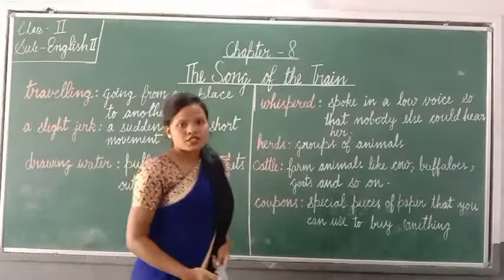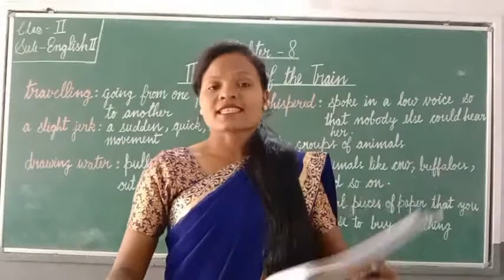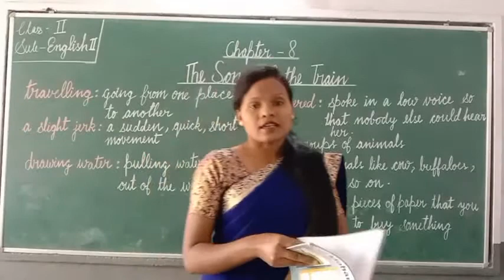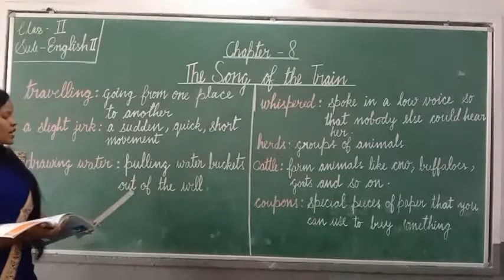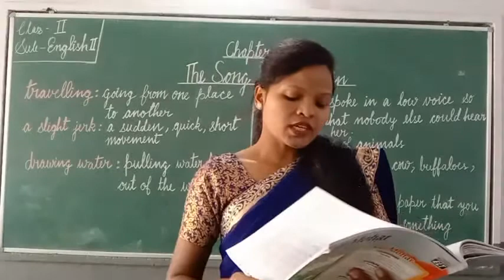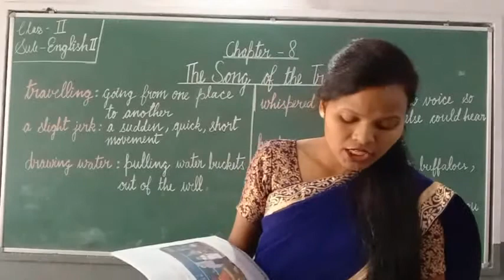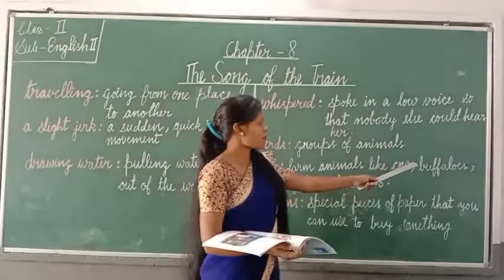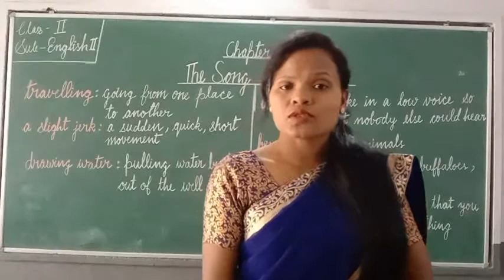ll Eng Lit Part 26